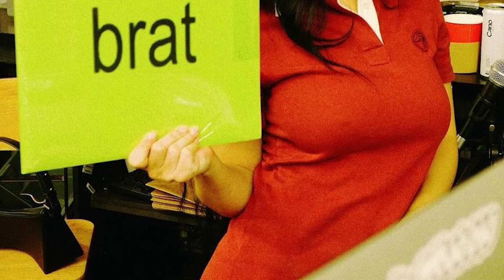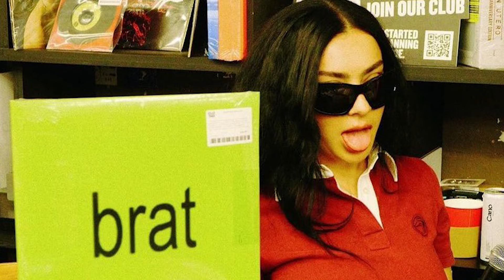BRAT: COMO a CHARLI XCX fez o álbum MAIS ACLAMADO DO ANO?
Instagram: @noahnailo ☆ Tik Tok: noahnailo ☆ Twitter: @noahnailo ☆ Facebook: Noah Nailo

Em 2024, a Charli XCX lançou o ''BRAT'', seu sexto álbum de estúdio. O projeto de hyperpop ultrapassou gigantes da indústria como Taylor Swift, Billie Eilish e Ariana Grande e se tornou o álbum MAIS ACLAMADO DO ANO pela crítica especializada, rendendo também o maior debut em números de toda a carreira da Charli. Como isso aconteceu? Com uma viralização intensa, vamos juntos descobrir como ''BRAT'' se tornou a sensação do momento?

☆ créditos:
♡ thumb: Vivi (@blinkdsg)
♡ edição: Noah Nailo